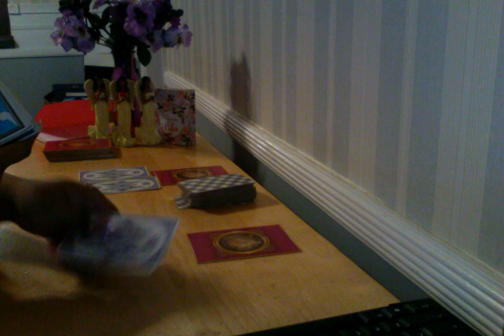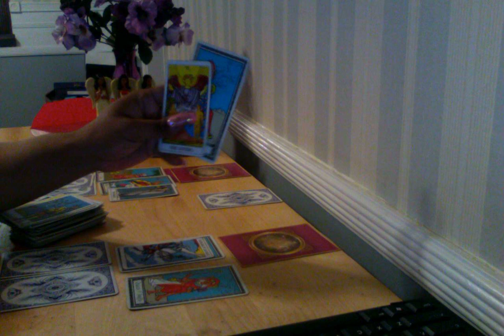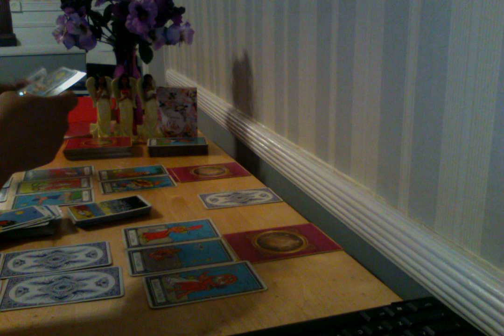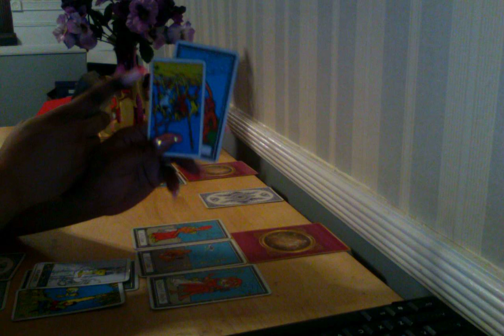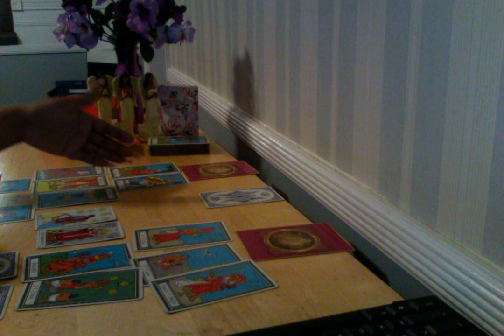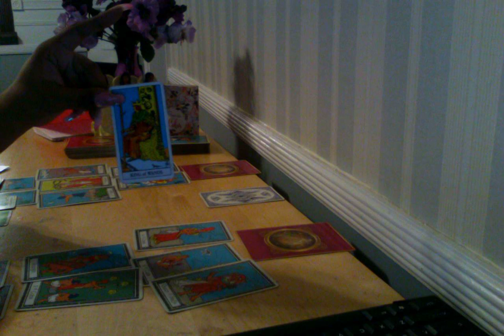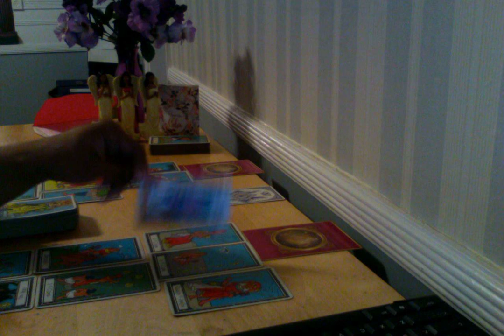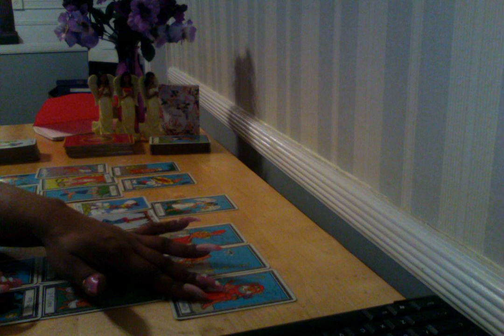💛💙TWINFLAME DM☀️DF☀️TAROT CARD ENERGY READING 💙💛